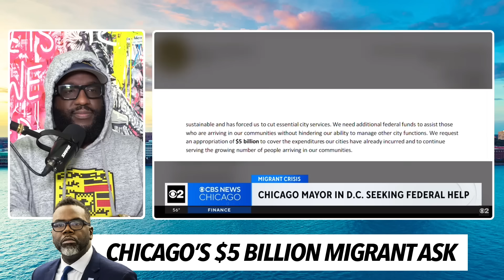Chicago, Other Sanctuary Cities Beg Biden, Federal Government For Over $5 Billion More Migrant Money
Mail:
Anton Daniels